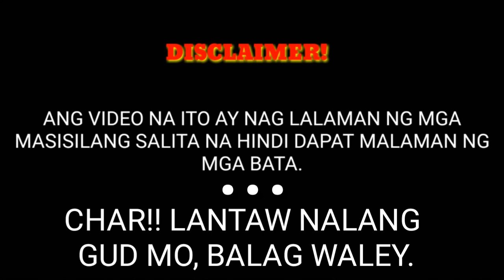LEGIT!!!! (TIPS UNSAON, ARON DLE KASABAAN SA PARENTS AFTER MO LAAG!) TOO MO ANI GUYSS!! | WYNNs VLOG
LAAANNNGGGAAAA!

WATSAP!!! MERON NANAMAN TAYONG PANIBAGONG VIDEO. "LEGIT! (TIPS UNSAON, ARON DLE KASABAAN SA PARENTS AFTER MO LAAG!) TOO MO ANI GUYSS!! | WYNNs VLOG" SUBRA ANG LAPTRIP, WITH A FRIEND OF MINE, BENIDICT TANUDRA (VIDEOGRAPHER).

HOPE YOU ENJOY THIS VIDEO, KEEP SAFE AND HAVE A NICE DAY MGA LANGGA! BE HYDRATED! LOVE YOU! CHAAARRR!!